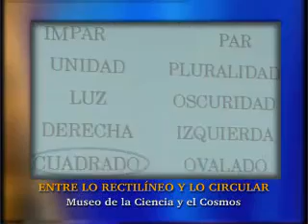La tensión entre lo rectilíneo y lo circular